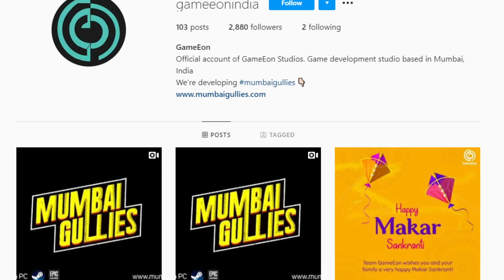ഇന്ത്യൻ സ്റ്റൈൽ GTA ഗെയിം വരുന്നു | Mumbai Gullies Malayalam Analysis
Musics & Sound Effects Used